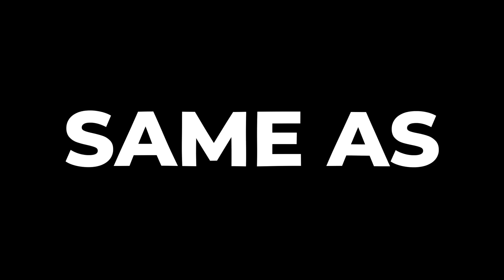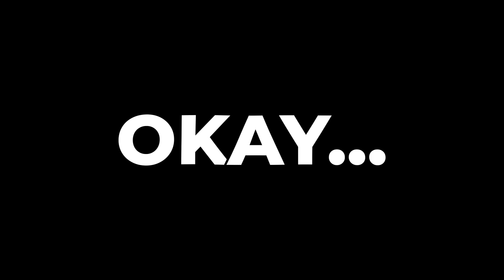What If ADMIRALS Became PIRATES?! New Pirate King Revealed!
In this video we will be explaining what would happen if the strongest marines became pirates!

𝗕𝗲𝗰𝗼𝗺𝗲 𝗮 𝗬𝗲𝗮𝗴𝗲𝗿𝗶𝘀𝘁!